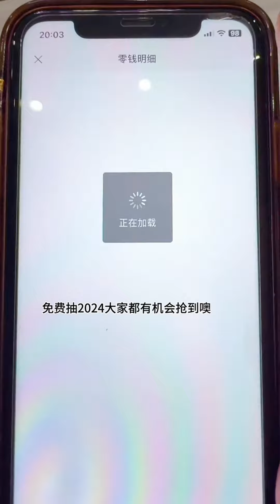Chinese Food Mukbang Eating Show | Spiced Sheep's Head #159 (P615-617)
Welcome To Xiaopang Food If You Like To Watch Chinese Mukbang Videos Then This Is The Right Place For You!

😋 Xiaopang Food 😋